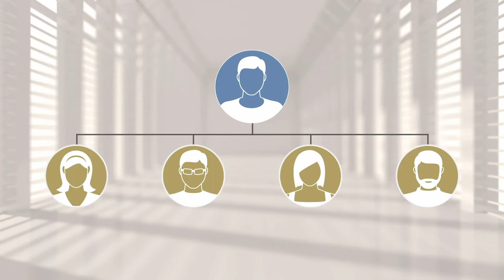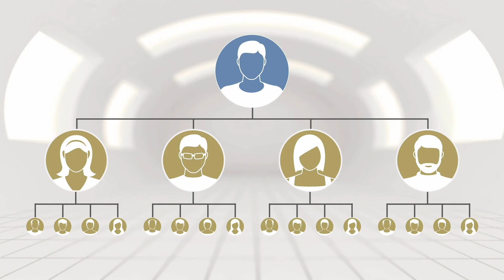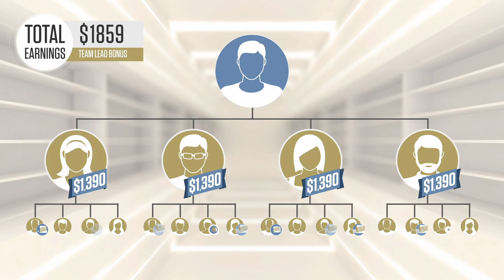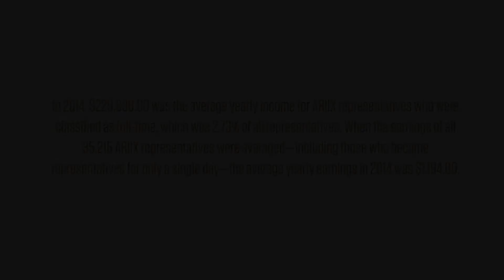ARIIX Activ8 Compensation Plan with Dr. Fred Cooper, ARIIX CEO